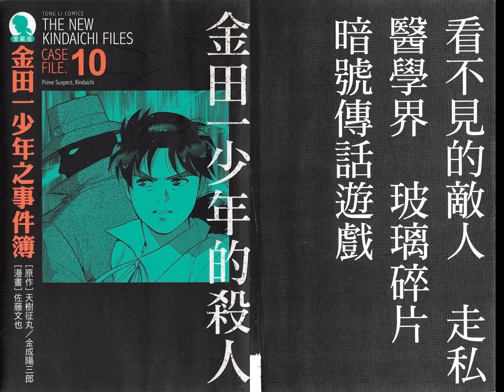【金田一少年事件簿】FILE10（下） 愛 是自私的 ！！！ 金田一少年 殺人事件 兇手不值得同情#金田一少年の事件簿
製作不易 麻煩給點動力吧